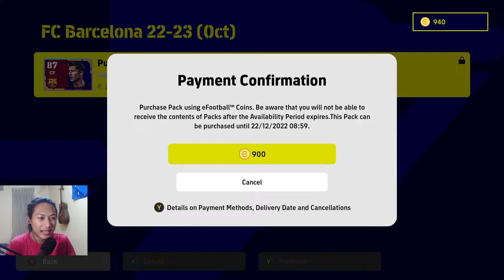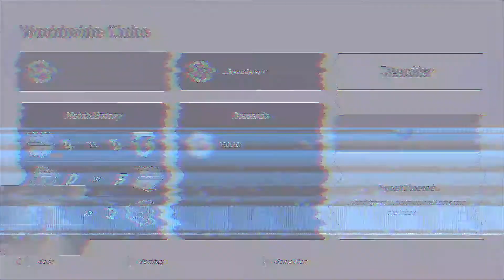AYO KITA COBA!! GUA BELI PACK BARCELONA TERBARU!! LAWAN FRUSTASI SAMPE NYERAH WKWKWK!!!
Thankyou for your time. Hope you all enjoy!!!

And you can support me!